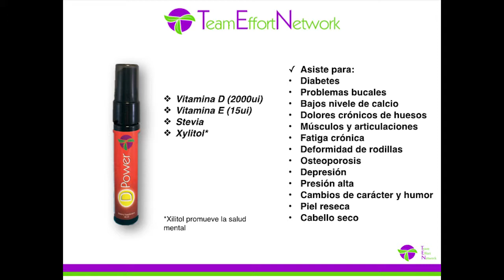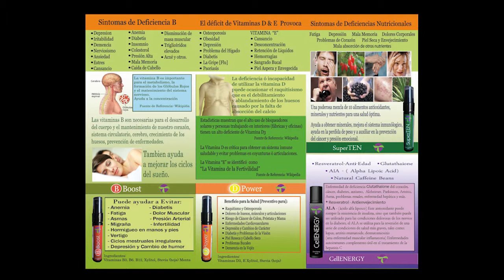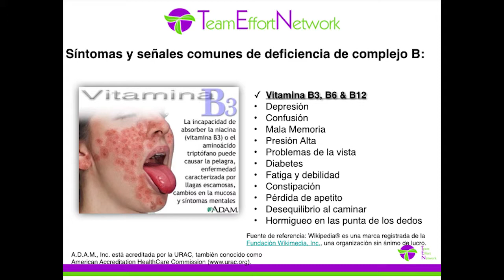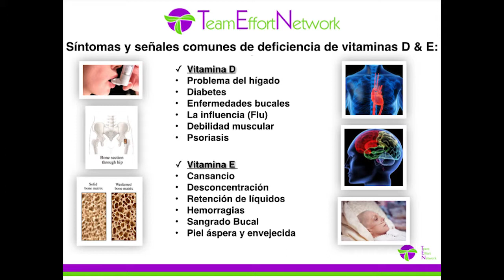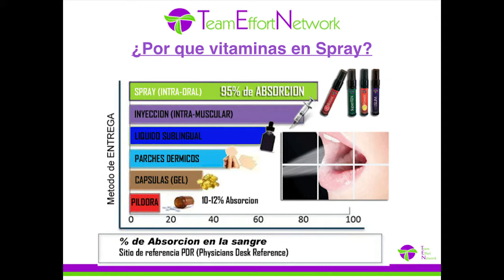TEN Team Effort Network Vitamin Sprays Business Opp 09 19 14 Spanish TEN Team Call